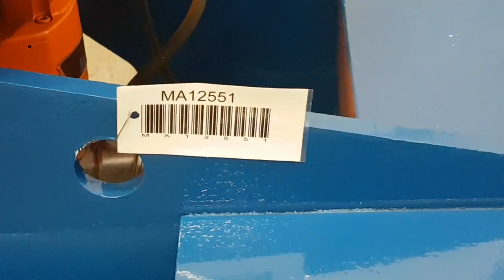ID 32077 Schweißdrehvorrichtung schwenkbar Commercy Soudure Typ PM250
-Hersteller: Commercy Soudure, Schweißdrehvorrichtung schwenkbar
-Typ: PM 250
-Tragfähigkeit: siehe Foto Typenschild
-Steuerung: mit Fußpedal
-Dreibackenfutter: Ø 314 mm, Bohrung Ø 100 mm, Grundplatte  Ø 600 mm
-Drehzahl: max. 3  U/min Rechts/Links-Lauf
-neigbar: über Kurbel
-Transportabmessung: 1190/720/H900 mm
-Gewicht ges.: 86 kg